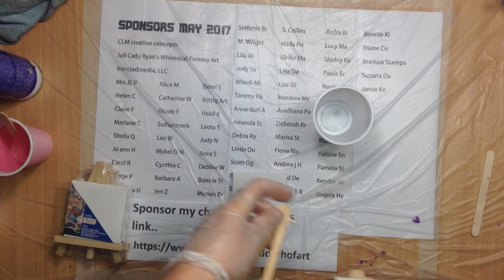( 155 ) 5 Acrylic pours and a little explanation